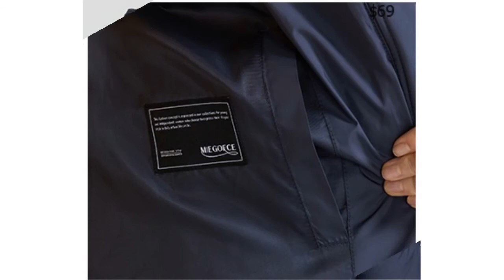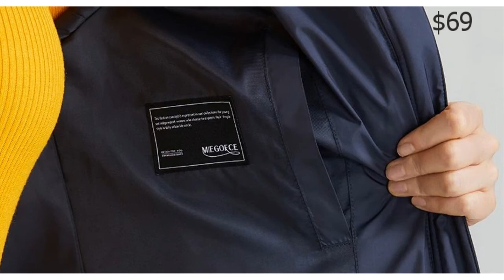Women's clothing AliExpress. MIEGOFCE Warm Coat Collection Hood Protect Winter Jacket Knee Length.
MIEGOFCE 2019 New Winter Women Collection Coat Ladie Winter Jacket Below Knee Length Warm Coat With Hood Protect Ffrom Wind Cold.